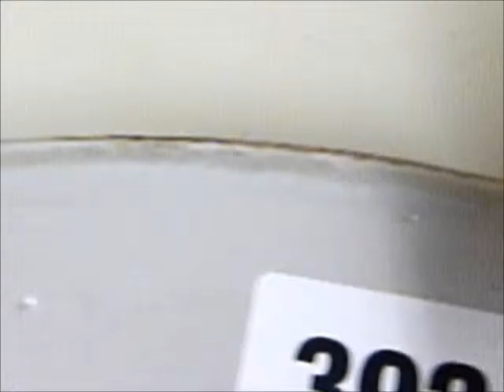A closer look at lot 392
Thomson Roddick & Medcalf Auctioneers, Carlisle
Two Day Antique Sale Day 1,Silver & Jewellery. Day 2, Antiques, Paintings, Works of Art, Ceramics & Furniture
Day 1, Thurs 24th September.Silver & Jewellery. Day 2, Fri 25th September. Antiques, Paintings, Works of Art & Furniture